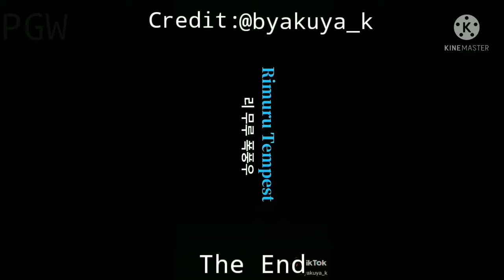True Dragons react to Rimuru Tempest |2/3